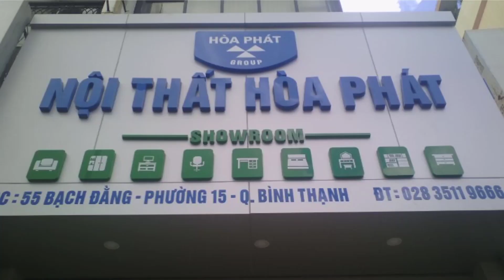Bàn Văn Phòng ATMD02 | Nội Thất Hòa Phát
Module Bàn làm việc 4 chỗ có tủ phụ và vách kính

KT: W2835 x D1200 x H750-1100 mm

Tư vấn: 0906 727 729 (zalo)